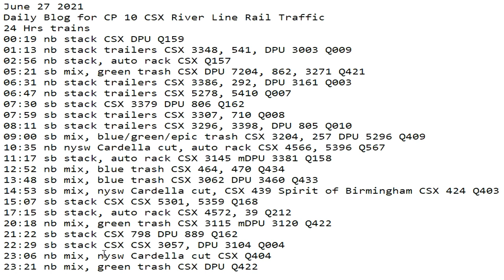June 27 2021 24 Hrs CSX Trains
24 Hrs trains
00:19 nb stack CSX DPU Q159
01:13 nb stack trailers CSX 3348, 541, DPU 3003 Q009
02:56 nb stack, auto rack CSX Q157
05:21 sb mix, green trash CSX DPU 7204, 862, 3271 Q421
06:31 nb stack trailers CSX 3386, 292, DPU 3161 Q003
06:47 nb stack trailers CSX 5278, 5410 Q007
07:30 sb stack CSX 3379 DPU 806 Q162
07:59 sb stack trailers CSX 3307, 710 Q008
08:11 sb stack trailers CSX 3296, 3398, DPU 805 Q010
09:00 sb mix, blue/green/epic trash CSX 3204, 257 DPU 5296 Q409
10:35 nb nysw Cardella cut, auto rack CSX 4566, 5396 Q567
11:17 sb stack, auto rack CSX 3145 mDPU 3381 Q158
12:52 nb mix, blue trash CSX 464, 470 Q434
13:48 sb mix, blue trash CSX 3062 DPU 3460 Q433
14:53 sb mix, nysw Cardella cut, CSX 439 Spirit of Birmingham CSX 424 Q403
15:07 sb stack CSX CSX 5301, 5359 Q168
17:15 sb stack, auto rack CSX 4572, 39 Q212
20:18 nb mix, green trash CSX 3115 mDPU 3120 Q422
21:22 sb stack CSX 798 DPU 889 Q162
22:29 sb stack CSX CSX 3057, DPU 3104 Q004
23:06 nb mix, nysw Cardella cut CSX Q404
23:21 nb mix, green trash CSX DPU X422